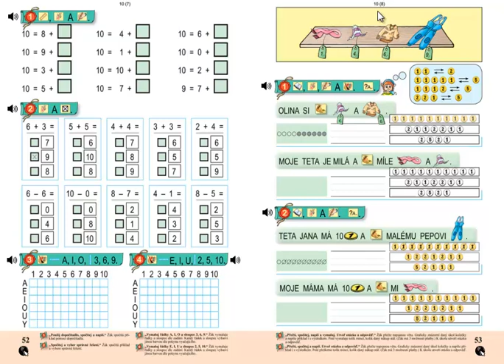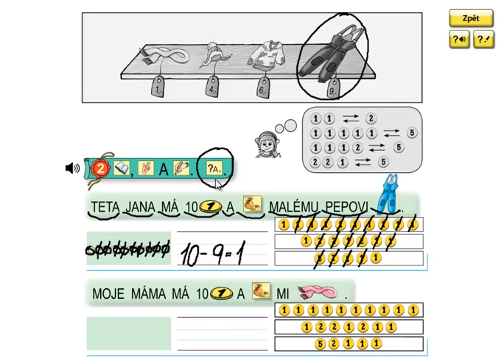Matýskova matematika 2.díl, strana 53, cvičení 2